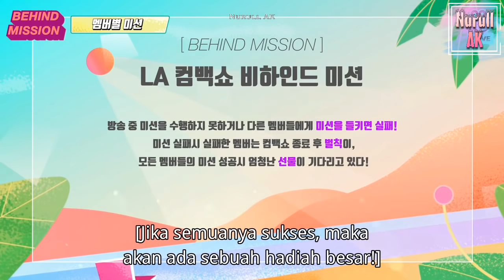[ INDO SUB ] BTS NEWS in LA - BEHIND MISSION | FULL EPISODE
btsindosubfullepisode btsnewsinLAbehindmission nurullak @nurull ak